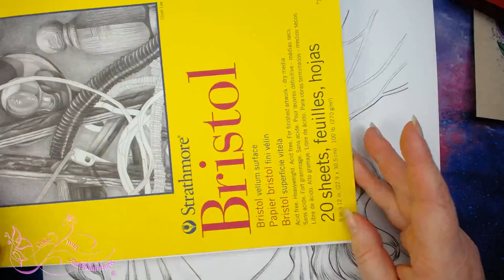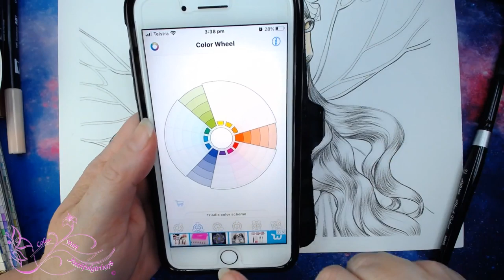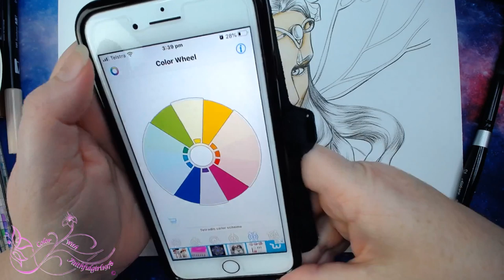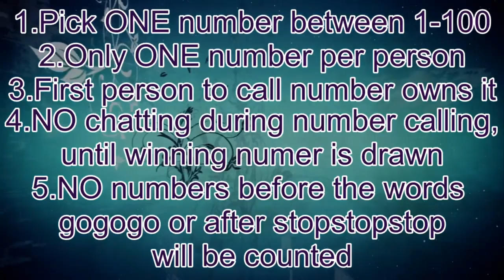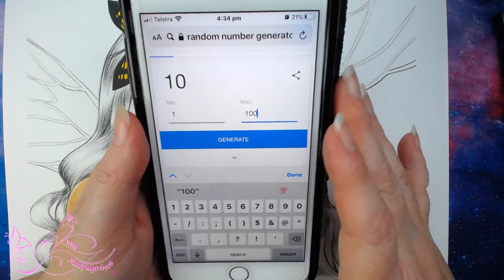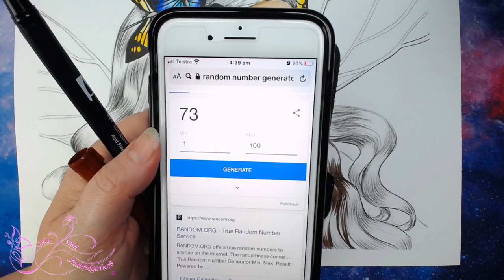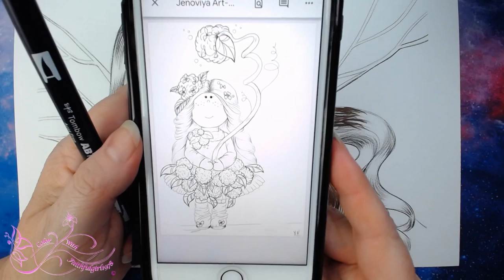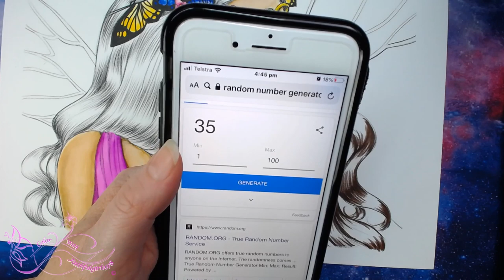faebruary2020 ADULT COLORATHON | FEATURING DAWN DAVIDSON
Welcome to the fairie-themed adult coloring COLORATHON!!!

ALL adult fairy line art IS ON SALE FOR THREE DAYS ONLY on ETSY.
NOTE: When publishing your colorings of any pages that you purchased during this event, please use the hashtag
CHANNELS THAT WILL BE STREAMING:
ARTISTS AND THEIR ETSY SHOPS:
Christine Karron
Dawn Davidson
Deborah Muller
Derya Cakirsoy (Derya Draws) Color’n’Chics
Emily Illustrator
Grazia Salvo
Janna Prosvirina
Jennifer Zimmerman
Jenoviya Art
Laura Rafferty
Lisa Mitrokhin
Michelle Kahler
Monja Gates
Nathaniel Wake
Nelleke Schoemaker
Raen Art
Sarah Richter
Sheryll Lafond

Any giveaway or promotion is in no way Sponsored, endorsed or
administered by, or associated with Youtube

*Copic markers
*Luminance 6901 color Pencil 001
*Faber Castell Polychromos
*Prismacolor
*Uni-Ball Gel Impact UM-153 White
*Caran D'Ache Full Blender
*Neenah Classic Crest Solar white 80lb
*Caran D'Ache Pablo's
*PanPastels Pastel colors set
*Deli hand crank sharpener

Postal
Victoria 3805
Australia